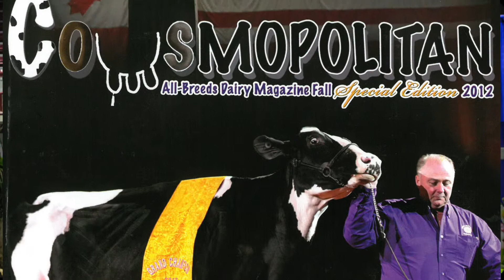Hailey Congrès HQ 2015